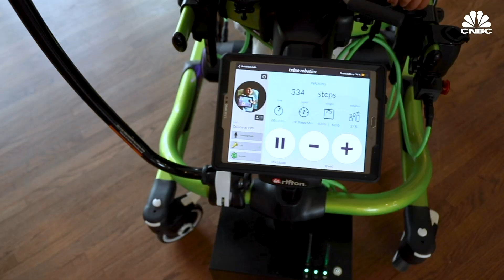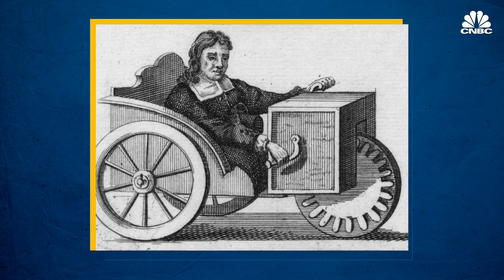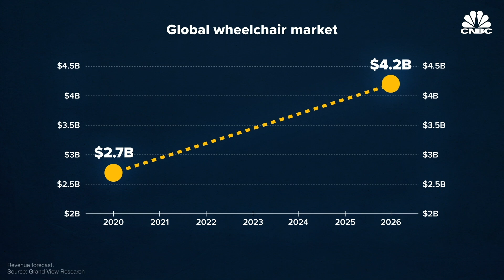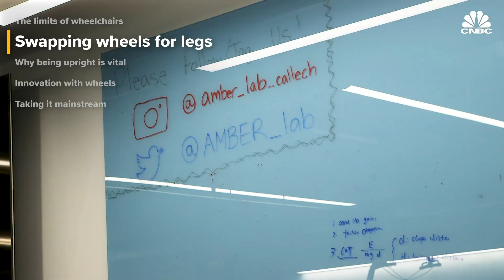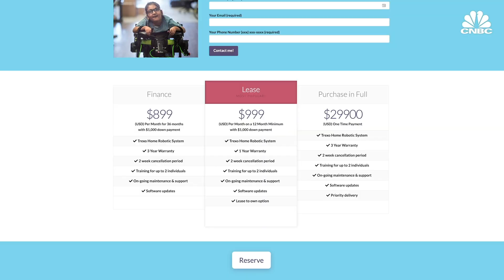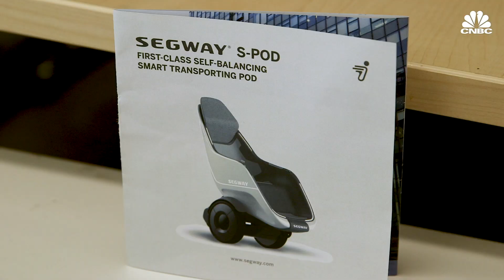How Robots Can Help People With Disabilities Walk Again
The wheelchair has long been the primary solution for those with mobility challenges, yet the design has not changed drastically in hundreds of years. But new walking robots may finally be ready to disrupt the space, with one exoskeleton becoming the first to allow a paraplegic man to walk fully upright, without the need for crutches.